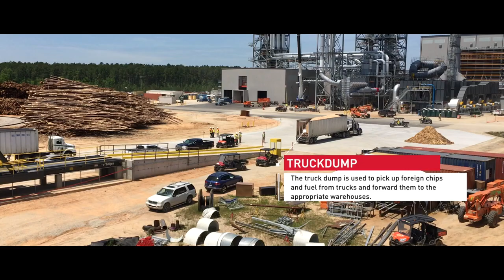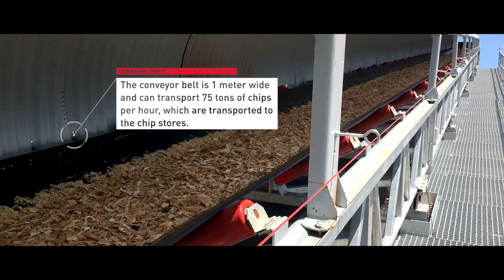SWISS KRONO USA - Plant Barnwell: Truckdump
Ready for take-off!
Our SWISS KRONO plant in Barnwell, S.C. is growing. The newest stunning machine - the Truckdump which used to pick up third-party chips and fuel from trucks and forward them to the appropriate warehouses. Lets check out the video to get more facts.